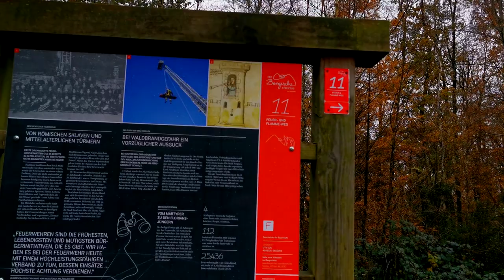Herbstimpressionen 🍁🍂 am Beul ( Hackenberg )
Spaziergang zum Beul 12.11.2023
Musik ist gema frei!
Inhaber: Ronny Matthes